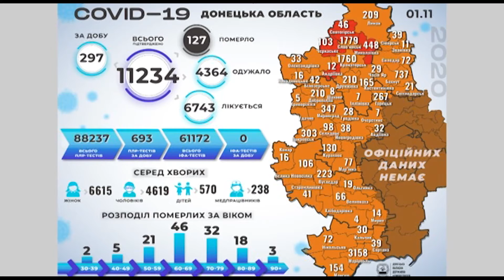Подтвердились еще 12 смертей от коронавирусной болезни в Донецкой области.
Невтішні новини про коронавірус. Підтвердилися ще 12 смертей від коронавірусної хвороби на Донеччині.
За минулу добу, 1 листопада, перелічені у тому числі хворі, виявлені раніше, яких досі не встигли внести до загальної статистики. Таким чином кількість хворих зросла на 297 осіб. Найбільше хворих - 94 у Краматорській ОТГ ; 65 у Маріупольській ОТГ; 53 у Слов’янській ОТГ;
 по 17 у Вугледарській  і Дружківській ОТГ;
Загалом з початку епідемії Ковід – 19 діагностовано у 11234 осіб, 4364 пацієнтів одужали.